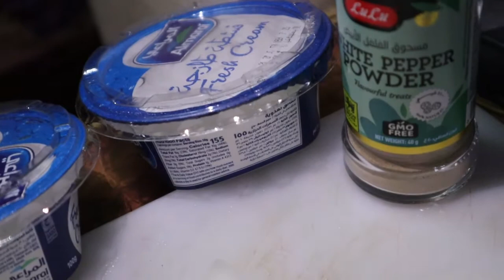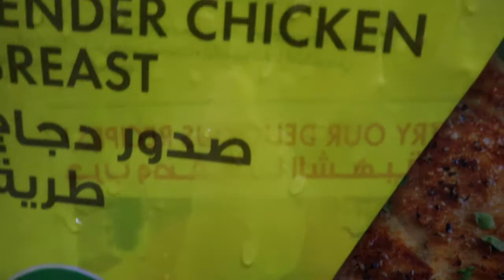Gowalk Kitchen - Italian Chicken Salad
Hi Folks!!
Welcome to our Gowalk Kitchen channel, we are here to explore the kitchen experience with you through our video.
Thanks for your viewers subscription for our channel!!